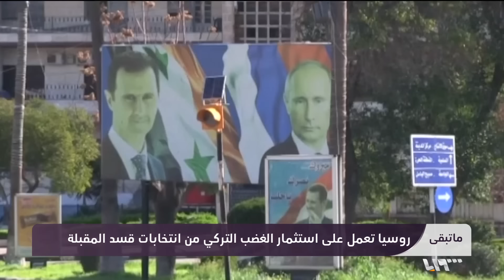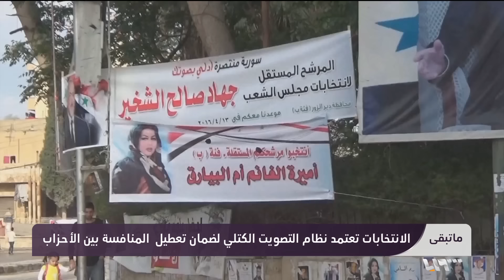الأسد يستجيب لضغوط روسيا... وإسرائيل تعود للضرب مجددا | ما تبقى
تساؤلاتٌ عديدة حول إعادةِ العلاقات بين نظام الأسد وتركيا، وفي زحمةِ الأنباء يتجدد القصفُ الإسرائيلي على السيدة زينب جنوبي دمشق ويوقعُ قتلى وجرحى.

يعتزم النظام إجراءَ انتخاباتِ مجلسِ الشعب في 15 تموزَ المقبل، وسط تحذيراتٍ من التلاعب بالنتائجِ بما يضمن هيمنةَ حزبِ البعث على المجلس.

إعداد: معتز عبيد/ ماهر أبو علي